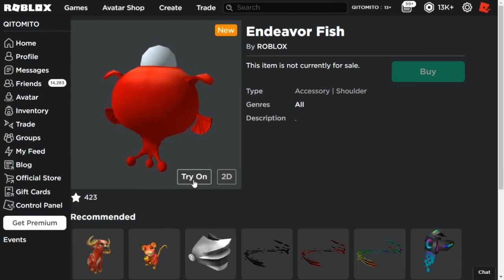Olha Só Que Top!! [Endeavor Fish] Roblox Event